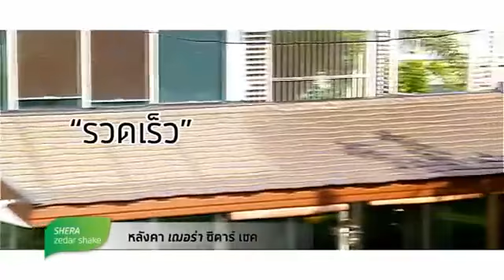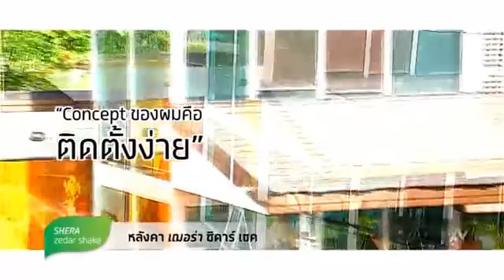SHERA Zedar Shake : Inpired by nature - Chillva Coffee